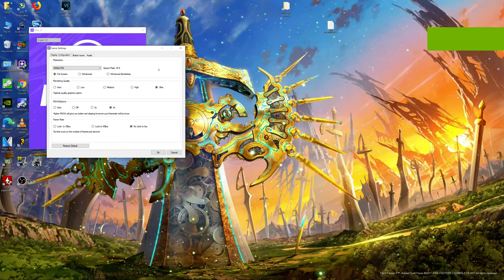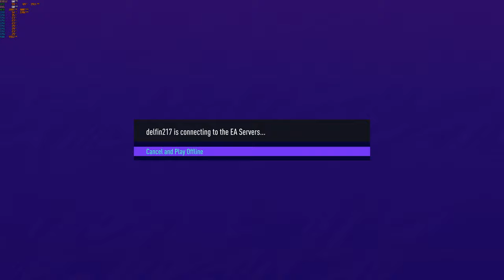FIFA 21 - 4K with the MSI GTX 1060 & Intel Xeon E3-1240 (I7 2600)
Cpu: Intel Xeon E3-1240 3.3ghz (3.7ghz turbo)
Gpu: MSI GTX 1060 ARMOR 6G OCV1 (6GB)
Mobo: Gigabyte GA-B75M-D3V
System drive: SSD
Storage drive: HGST Ultrastar 3tb HD
Case: Rosewill Ranger-M
Ram: G.Skill 8gb 1600mhz ddr3 (running at 1333mhz)
OS: Win10
Res: 4K
Settings: Ultra, DX12